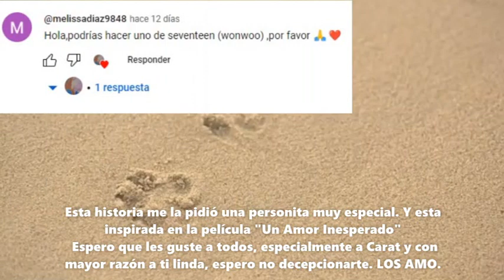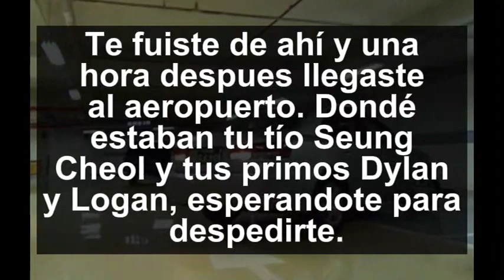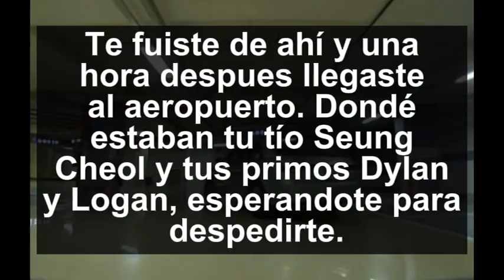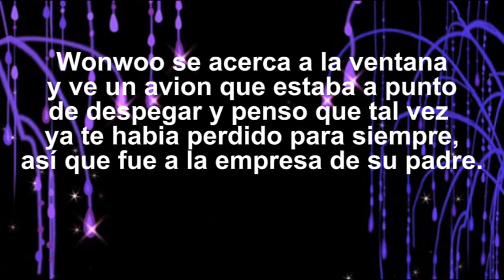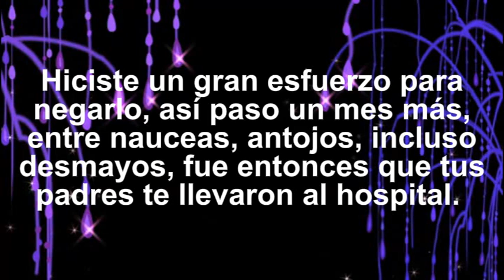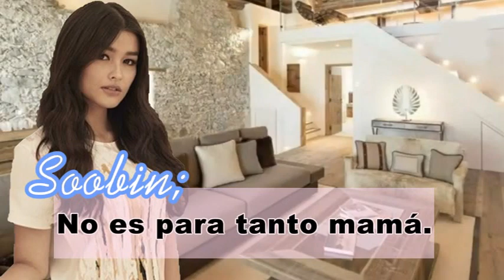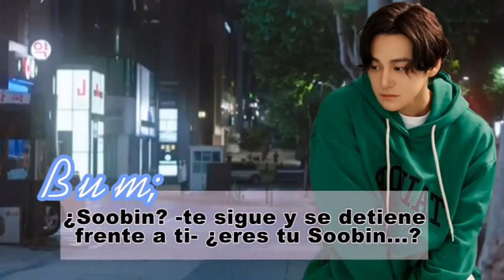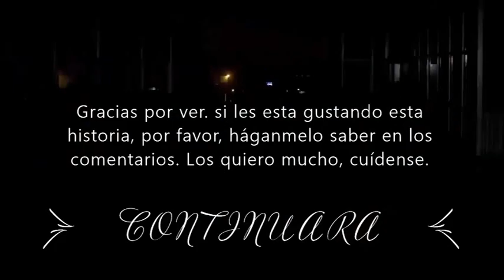Imagina Con Wonwoo (Seventeen)_ Primer Amor De Un Millonario. Cap.11_ ¿Premio De Consolacion?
Y en este capitulo vemos como Wonwoo y Soobin terminan su relacion.
A continuacion Wonwoo va a ver a su padre, para decirle que cancele su boda con Yeji, solo para que el padre del chico le recuerde su promesa.
Pasan dos meses y los padres de Soobin se enteran que ella esta embarazada, la chica tiene una discucion con su madre y se va a la calle, en donde se encuentra con Kim Sang Beom.